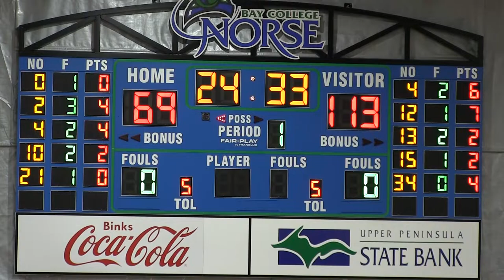Men's Basketball VS Alpena Community College: Game Highlights (11/19/21)